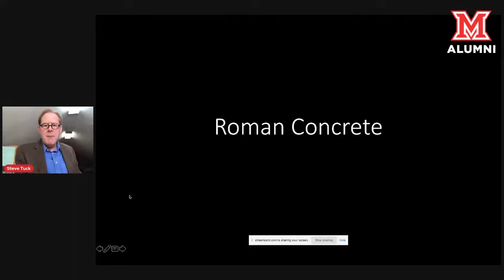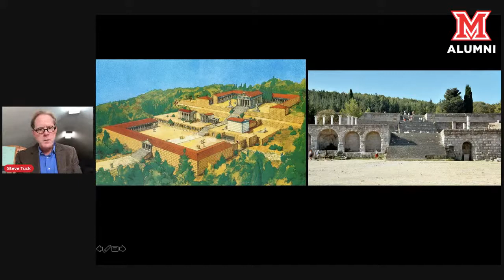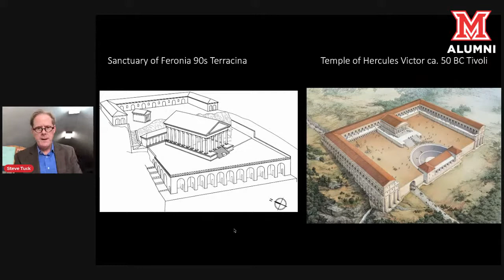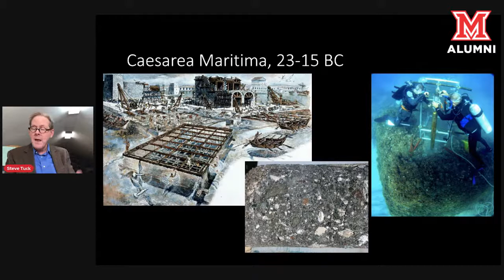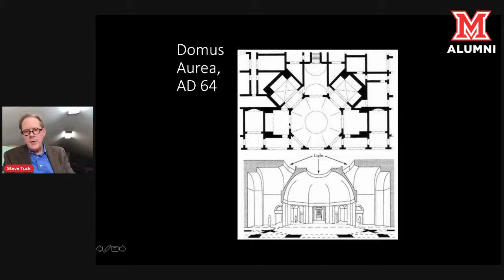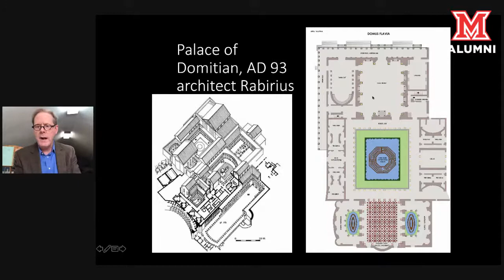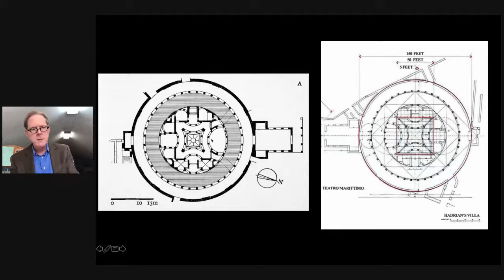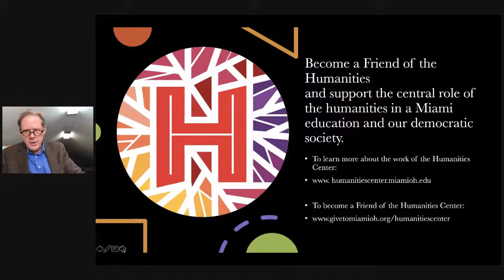Miami Presents: Objects that Changed the World - Concrete with Steve Tuck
Objects that Changed the World is a collaboration between the Miami University Humanities Center and the Alumni Association. Featuring Miami’s nationally recognized faculty in the humanities, each lecture is inspired by an object of such prevalence today it might be easily overlooked and develops original insights and novel lessons about the object in question. We invite all alumni to reconnect with faculty and to show their support for the Humanities Center’s mission to advocate for the central place of the humanities in both the university and wider society.

Concrete with Steve Tuck

Learn how the invention and exploitation of Roman concrete changed architecture forever.

Roman concrete allowed architects to create the first spherical buildings in world history, change the way people thought about architecture, and create structures that altered the landscape.

Concrete shifted us from a world of mostly small, square buildings to one of giant complexes full of stunning explorations of curved space.

Steve Tuck is Professor of Classics and has published widely on Roman art and archaeology. Professor Tuck has conducted archaeological fieldwork and research in Italy, Greece, England, and Egypt. He has directed more than a dozen study tours in Italy, concentrated on the city of Rome and the area around the Bay of Naples, including Pompeii, Herculaneum, and the Island of Capri. He has given more than 50 public lectures, including as a national lecturer for the Archaeological Institute of America. An esteemed teacher, Professor Tuck received the 2013 E. Phillips Knox Teaching Award, Miami University’s highest honor for innovative and effective undergraduate teaching